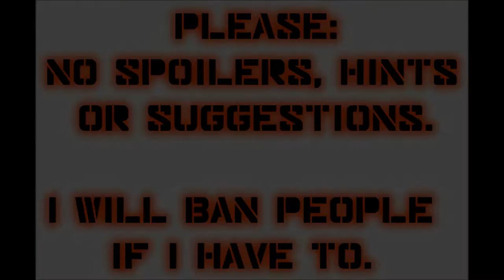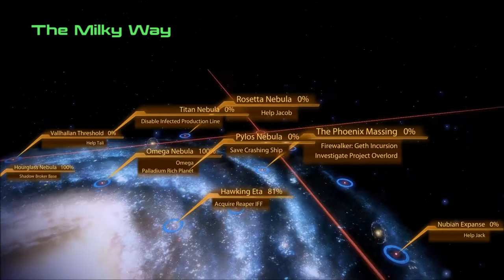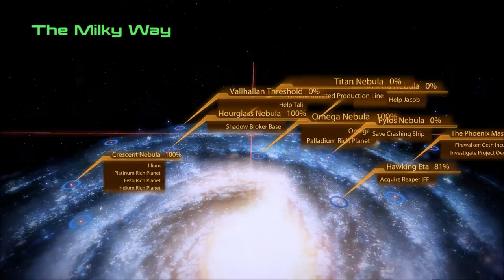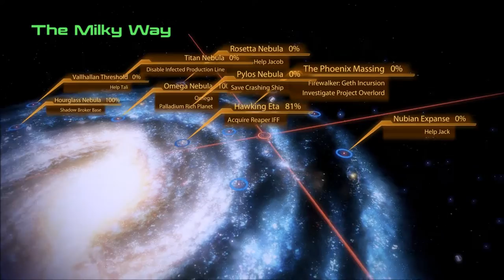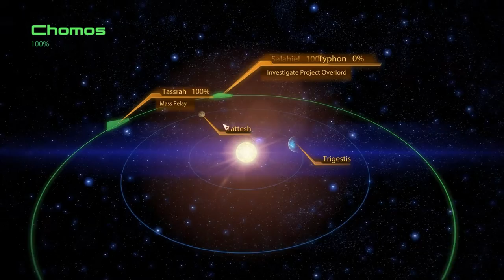Let's Play Mass Effect 2 (Blind), Part 94: Firewalker - Geth Incursion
We finish up the Firewalker missions on the planet Lattesh in the Chomos system (Phoenix Massing). It's a rather brisk experience. We also look at some other systems and planets.